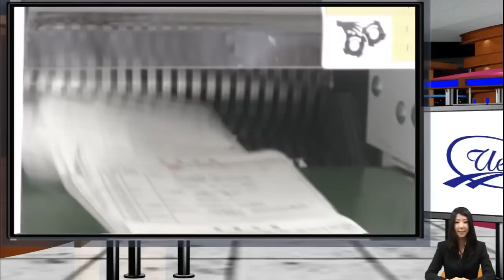上野紙料エコポリスバンＰＲ